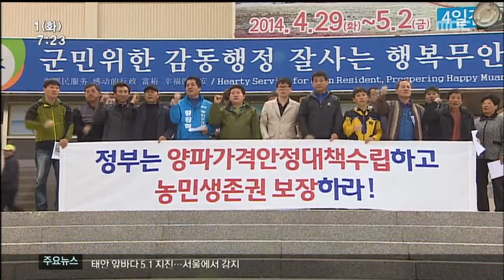[뉴스투데이]양파도 산지 폐기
농촌이 유례없는 채소값 폭락때문에
신음하고 있습니다.

멀쩡한 밭을 갈아엎고 창고에 쌓아둔 농작물은
내다 버리고 있습니다.

문연철기자가 보도합니다.
           ◀ＶＣＲ▶
겨우내 창고에 저장했던 양파들이
폐기장으로 옮겨지고 있습니다.

지난 해 계약 재배로 비싸게 사들인 것인데
가격 폭락에 사려는 상인도 없어
결국 폐기 처분하고 있습니다.

◀ＩＮＴ▶ 노은준 (무안농협장)
..농협도 손실이 크다...

전국적으로 재고양파가 넘쳐나는데다
햇양파 출하 시기까지 다가오면서
가격 불안 심리가 커지고 있습니.

◀ＩＮＴ▶ 김철주 무안군수
..재고양파 격리로 조생종 양파 가격 안정..

8만 톤의 양파를 시장에서 격리하는
정부 대책 발표에도 가격은 오히려 하락세이고
밭떼기 거래는 끊겼습니다.

  [양파 도매가격/ 서울시 농수산물공사]
양파(중품/1kg) 475원 '13.3 대비 80%↓

정부가 조생종 양파밭까지 갈아엎을 계획이지만
가격이 회복될 지는 불투명한 실정,

농민단체는 일회성 산지 폐기만으론
역부족이라며 긴급 수입제한 조치와 최저생산비 보장 등 현실성 있는 대책을 촉구했습니다.

◀ＳＹＮ▶ 농민회 양파가격 안정대책 촉구
           (3월27일 무안군청)
"수입을 금지하라..금지하라"

(S/U) 대표적인 겨울작물인 대포와 배추에 이어
양파까지 산지 폐기에 나서면서
농민들의 속이 시커멓게 타들어가고 있습니다.

           ◀ＥＮＤ▶